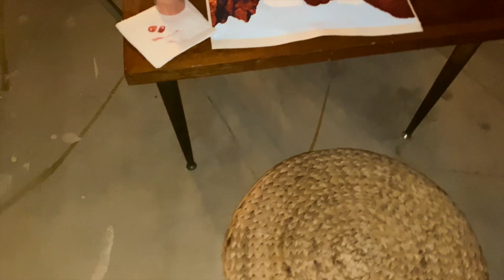23. Extreme Makeover: Homestead Edition | Rearrange my Living Room with Me 💪🏻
Who didn't love rearranging their room as a kid? I know it was one of my favorite things so I decided to turn the camera on when I rearranged my living room. Let me know if you had fun watching me move the same coffee table 500 times.